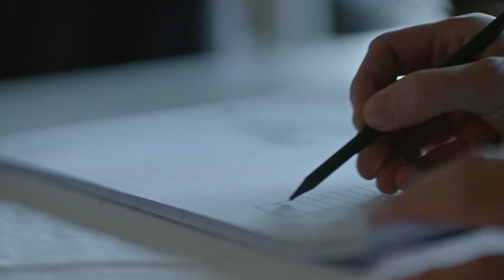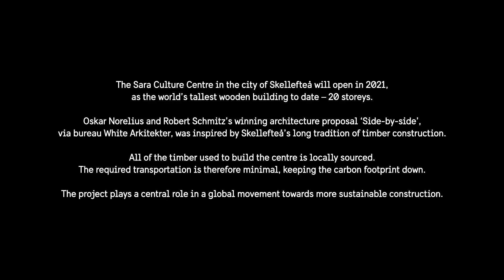Building one of the world’s tallest wooden buildings – Stories from Sweden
In the north of Sweden, not far from the Arctic Circle, the city of Skellefteå is building its new culture centre. In timber and 20 storeys high, Sara Cultural Centre will stand as one of the world’s tallest wooden building. Meet architect Oskar Norelius, one of the two creative masterminds behind the project.

_UPRIGHT_STR_031_035_Forest_Of_Beauty_(Solo_Synth_Version)
_UPRIGHT_IPM_052_016_Sparks_Fly_(Full)
_UPRIGHT_NSM_248_026_Patience_(Full)
_UPRIGHT_CEZ_4341_003_The_Lake_At_First_Light_(Main)
_UPRIGHT_NSM_248_031_Sleepless_(Full)